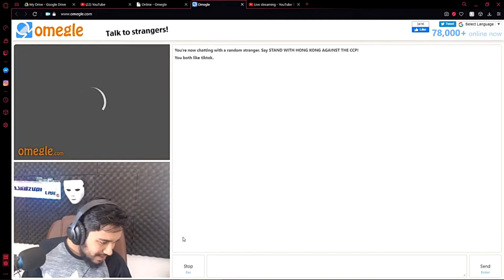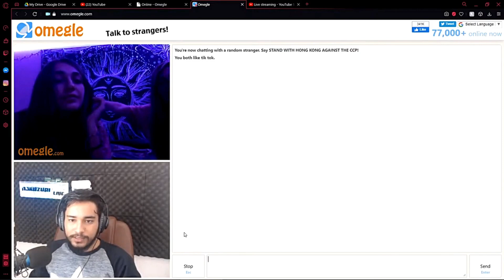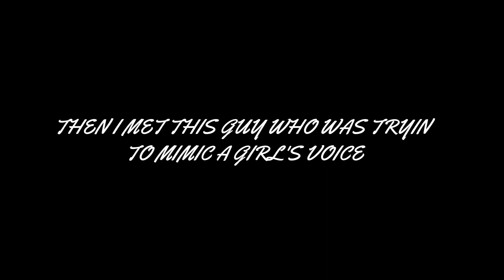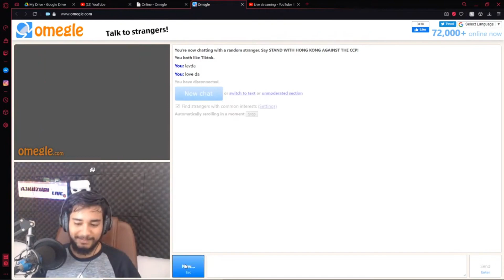Omegle Funny Video Call😂 | Funny Omega Video🤣 | Omegle Funny Video Reaction | Ajkuzuri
PC SPECS :-
cpu- amd reyzen threadripper 1950x

gpu-gtx1080ti 11gb

storage-2tb

primary monitor- lg 144hertz

secondary monitor acer 60hz

camera- camera logitech c920

mouse logitech g402 hyperion

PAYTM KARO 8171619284